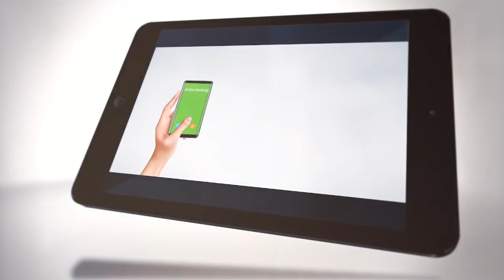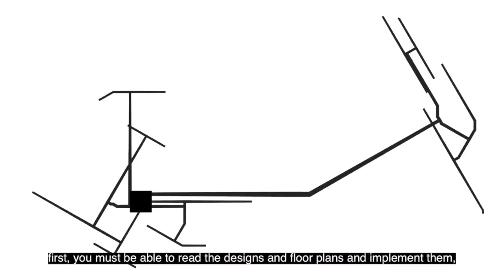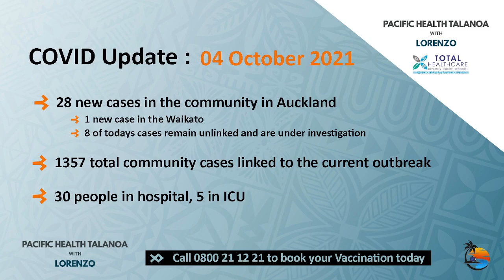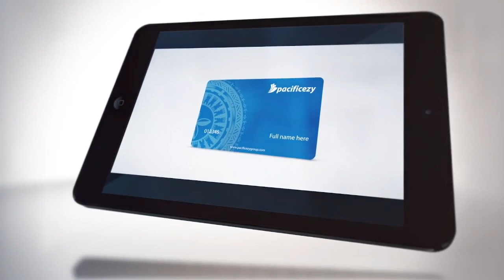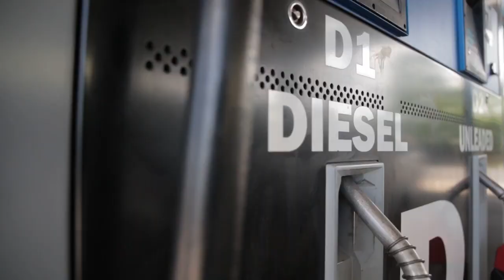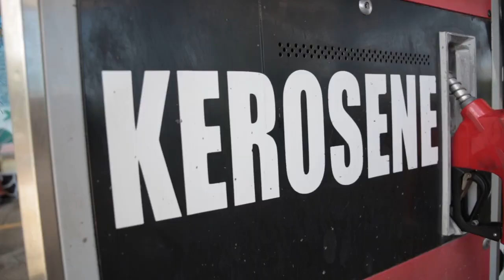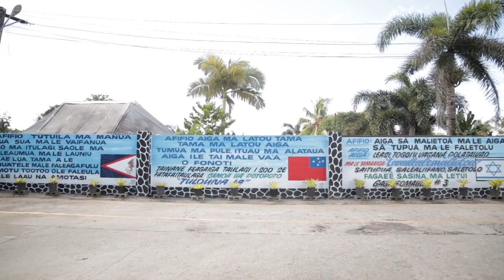BluTable Podcast with Pea & Claudia: Ratu Meli Derederenalagi & Grace Ligairi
🎤Day 2 of Fijian Language Week on BluTable Podcast with Pea and
Claudia🎤
04/10/2021 on Covid-19 Level 3

🎤Guest(s): Ratu Meli Derederenalagi - Fijian National Rugby 7s Player🎤

🎤Grace Ligairi - Entrepreneur Business Support🎤

💥Fijian Language Week Theme: My language provides stability to my well-being - Noqu Vosa ai vakadei ni noqu tiko vinaka